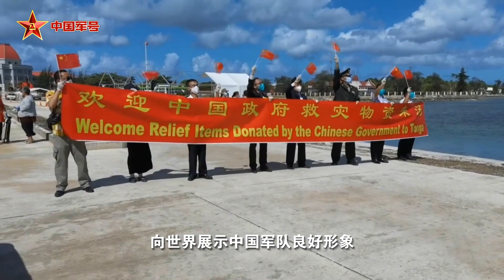习主席的嘱托期许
“幸福都是奋斗出来的，奋斗本身就是一种幸福。”党的十八大以来，习主席引领全军官兵在新征程上奋斗前行，推动强军事业取得历史性成就，发生历史性变革，为实现中华民族伟大复兴提供战略支撑。（学习军团·中国军号出品）